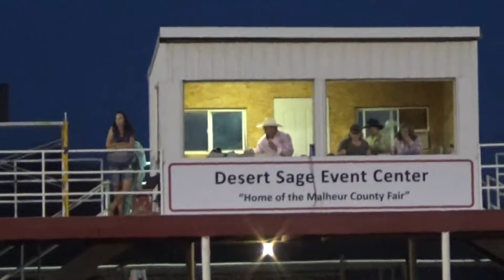2018 Malheur County Rodeo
Malheur County Fair